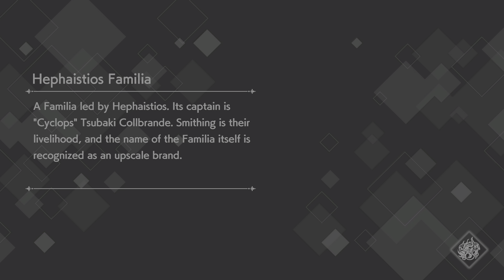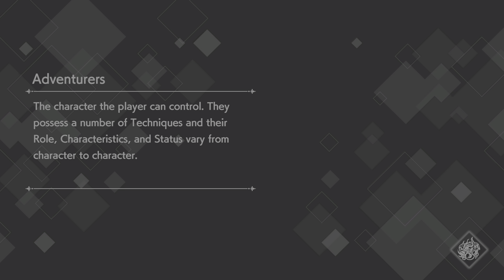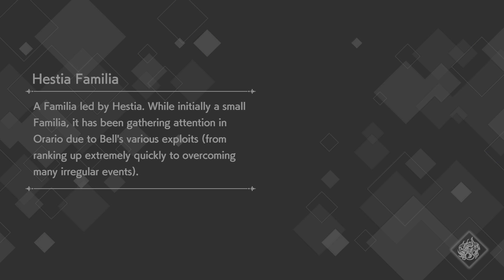DanMachi BATTLE CHRONICLE Story